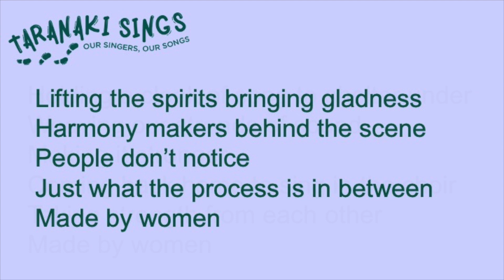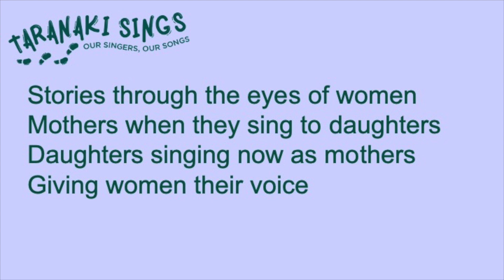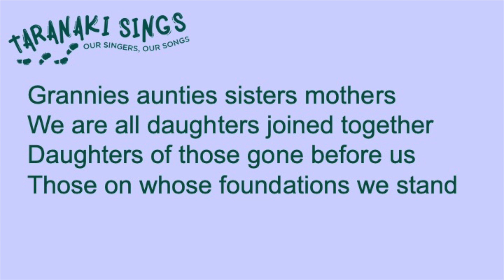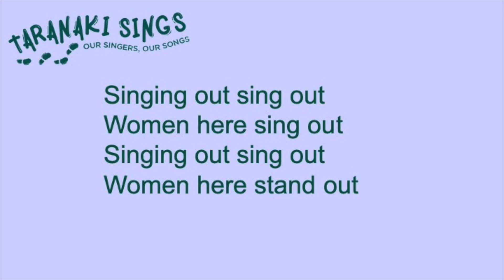Taranaki Sings; Made by Women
The song composed for Living Harmony as part of Taranaki Sings; an event in the TAFT Spiegel Fest, produced by Artsense Productions, November 2022. Made possible via funding from Creative NZ.
Lyrics by Julian Raphael & Living Harmony
Performed by Living Harmony
Pianist Elaine Schreiber
Director Beth Hockey